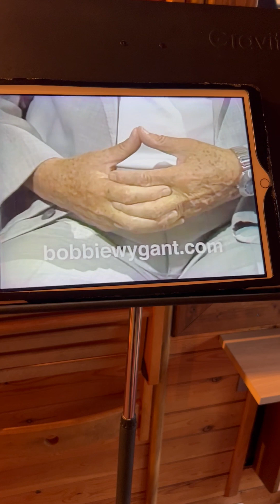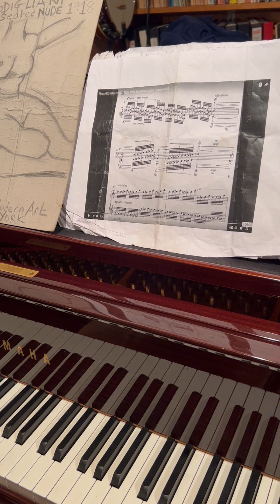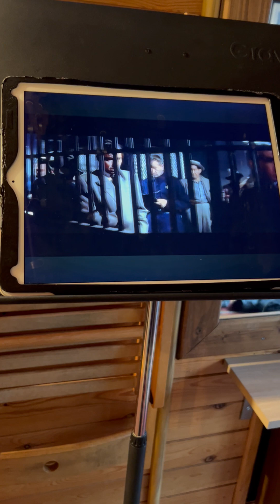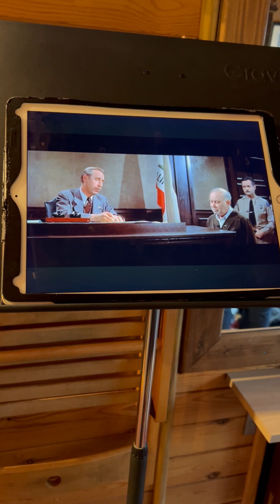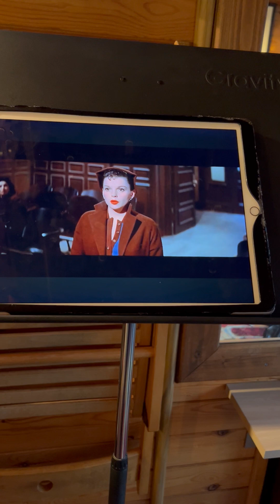NEW YORK VICKY LESTER A STAR IS BORN, JAMES MASON. JUDY GARLAND COURT SCENE M S CARPARKS . T.AMO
TONY AMORE PLAYS FLIGHT OF THE BUMBLE BEE VERY FAST AND CONCERTO IN F, Clubhouse Burger at the rubbish smithfield library stoke on trent